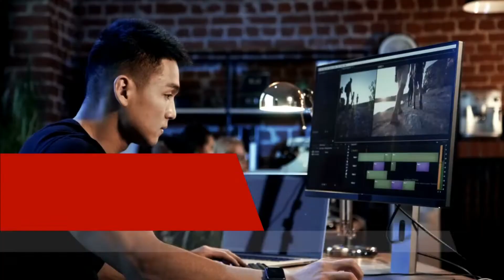लमजुङको ७६ प्रतिशत पानीमा दि'सा मि'सावाट || Lamjung || Water || Drinking water in Nepal